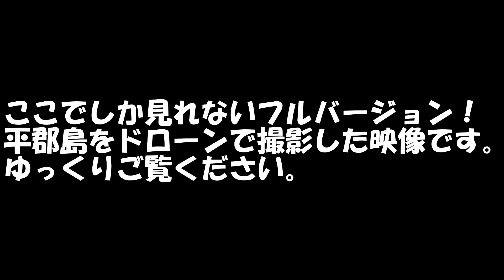～～説で有名なあの人気番組に一部使用された平郡島の映像のフルバージョンです！